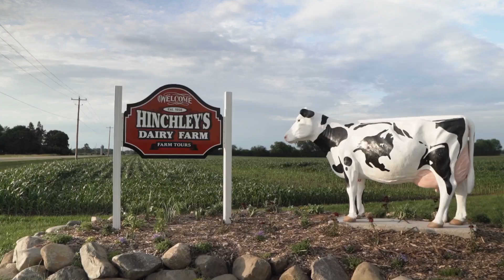Hinchley Farms on Lely Automation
“Robots are the tools that are saving my life. LITERALLY saving my life.”

Hear Tina and Anna Hinchley talk about the huge impact Lely automation made on their dairy and in their lives!

And happy Labor Day from all of us at Lely!